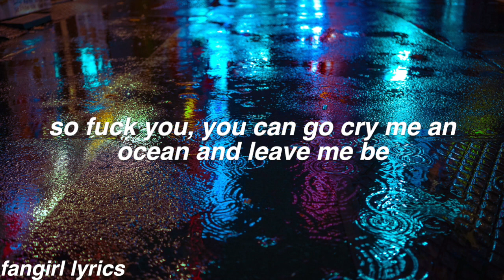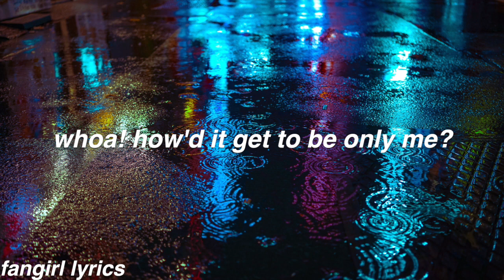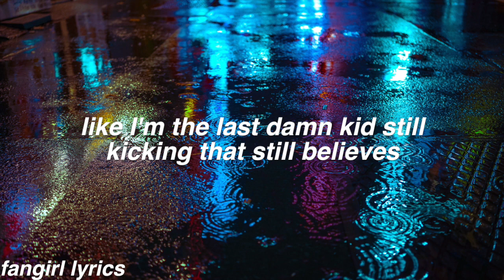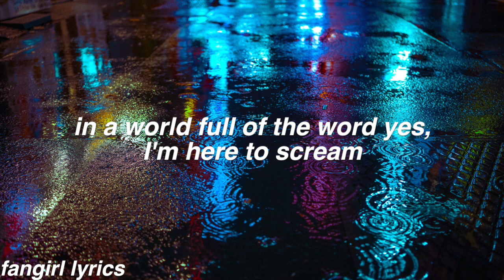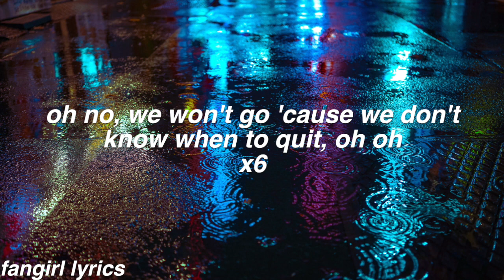Save Rock and Roll || Fall Out Boy ft. Elton John Lyrics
throwbackk

FAQ:
Font used: helvetica bold oblique
Editor: imovie